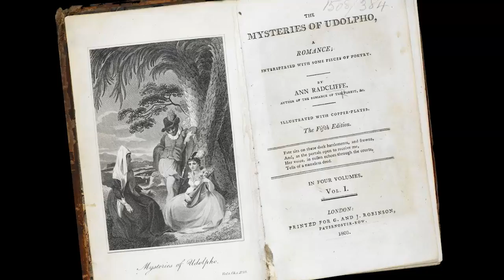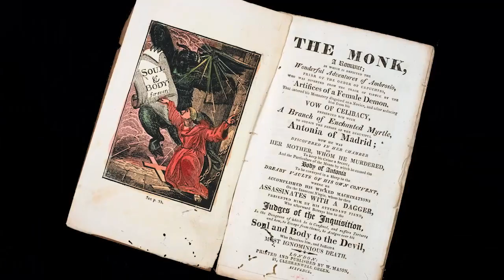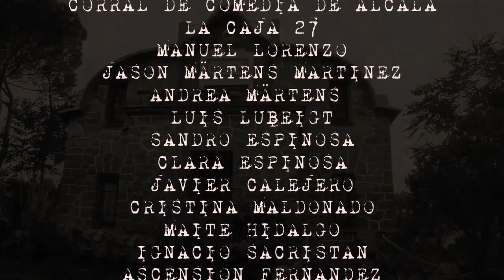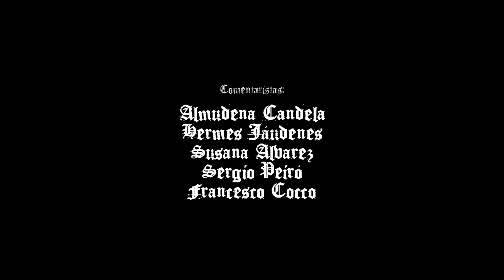"El Monte de las Ánimas", programa 2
Programa de contenido gótico creado para Tele K por la compañía Teatro de Ánimas. Coloquios, entrevistas, dramatizaciones y emisión por capítulos de la serie teatral audiovisual "Avernus: la mirada del diablo", alrededor de la cual gira el programa.